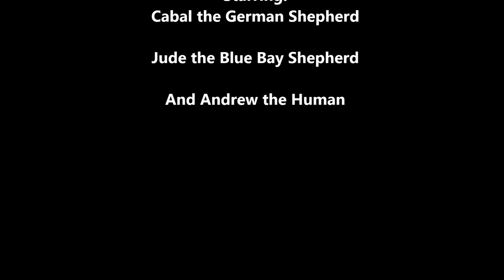One Punk and Two Dogs: Redwoods National Forest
Andrew took Cabal, Jude, and I to Redwoods National Forest for my birthday.